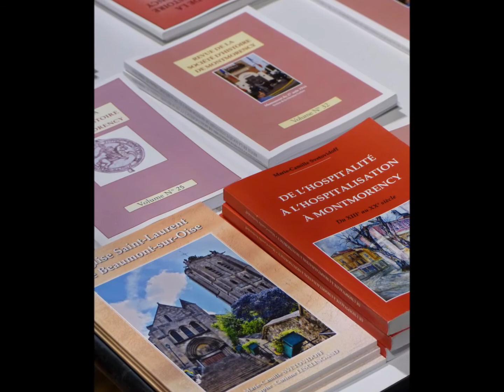CONFERENCE EGLISE ST LAURENT MONTMORENCY 28 FEVRIER 2015